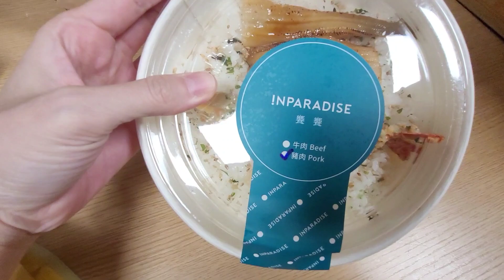[美食評測]太美味啦!防疫 在家 饗饗 美食 外送 , 到底好不好吃呢?[NyoNyo Family]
★    開箱, 生活, 玩樂, DIY, 旅遊, 親子, 貓咪    ☆